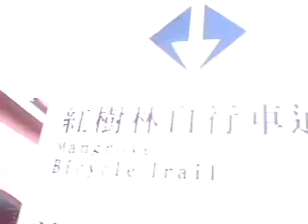台灣中國淡水新契機.New chances for Taiwan Danshui from China